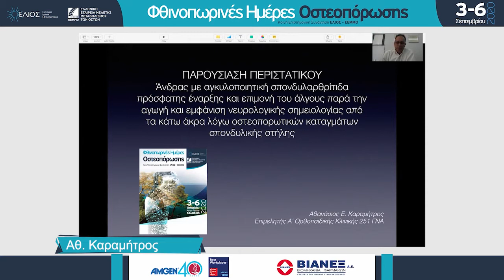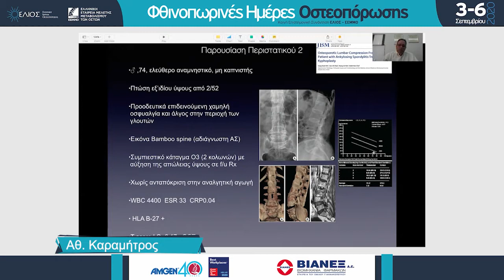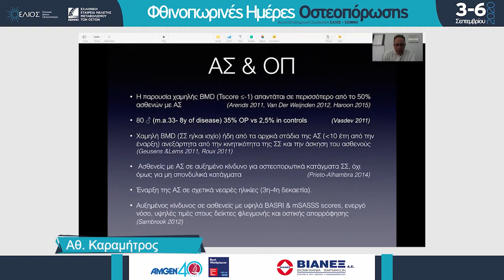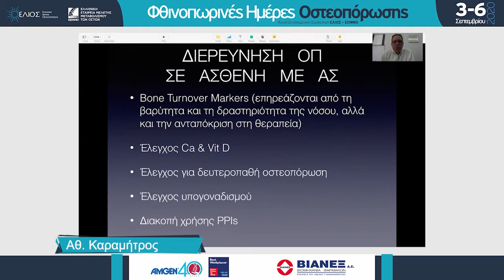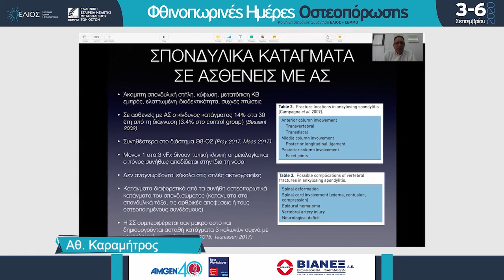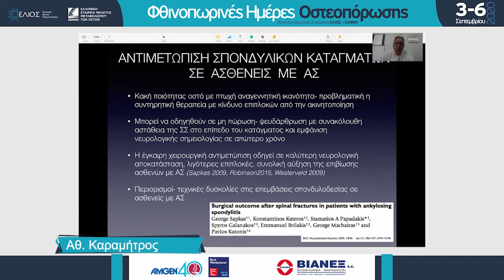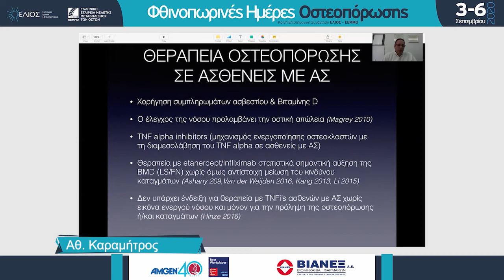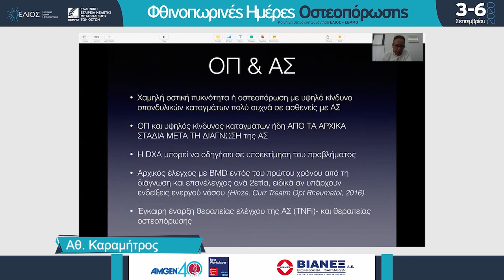Διαδικτυακό Συνέδριο ΕΛΙΟΣ-ΕΕΜΜΟ: "Φθινοπωρινές Ημέρες Οστεοπόρωσης": Ανάλυση περιστατικού 2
Διαδικτυακό Συνέδριο ΕΛΙΟΣ-ΕΕΜΜΟ: "Φθινοπωρινές Ημέρες Οστεοπόρωσης" 3-6 Σεπτεμβρίου 2020

Περιστατικό: Άνδρας με αγκυλοποιητική σπονδυλαρθρίτιδα πρόσφατης έναρξης και επιμονή του άλγους παρά την αγωγή και εμφάνιση νευρολογικής σημειολογίας από τα κάτω άκρα λόγω οστεοπορωτικών καταγμάτων σπονδυλικής στήλης

Καραμήτρος Αθανάσιος
Ορθοπαιδικός, Επιμελητής Α΄ Ορθοπαιδικής
Κλινικής, 251 ΓΝ Αεροπορίας